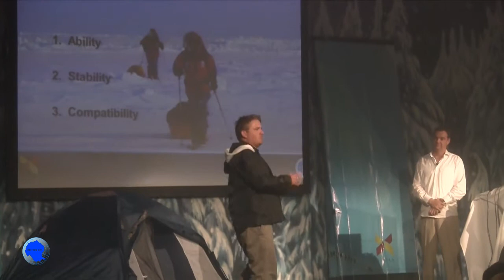ON THIN ICE: Downer EDi - CEO Feedback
See what the CEO of Downer EDi Mining has to say about the Tirian program ON THIN ICE.
"My reflections of what you deliver to companies like us is the combination of the theme, which was fantastic, the experience you have in your team, and the atmosphere you create in the room which is great fun. That all brings to us a relevance to our business with the issues that we struggle with day-to-day."
David Overall   CEO